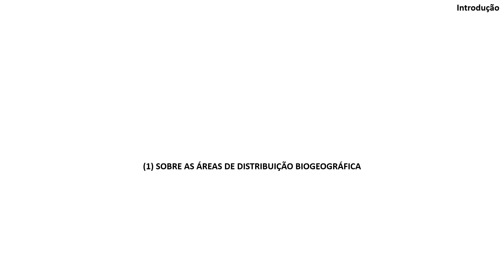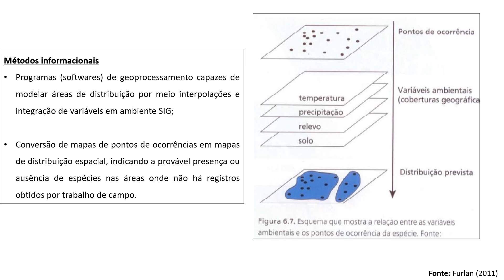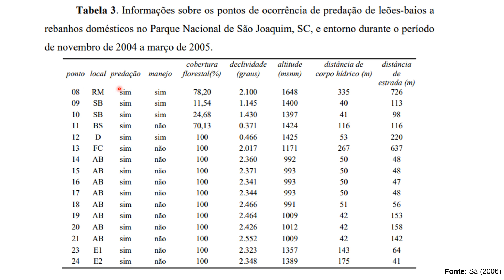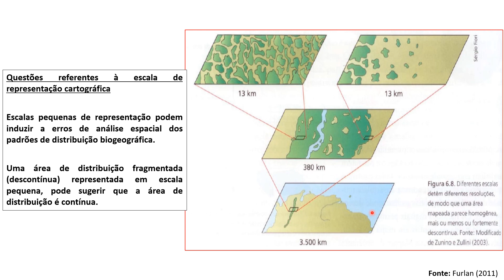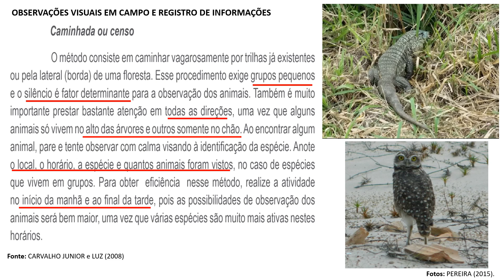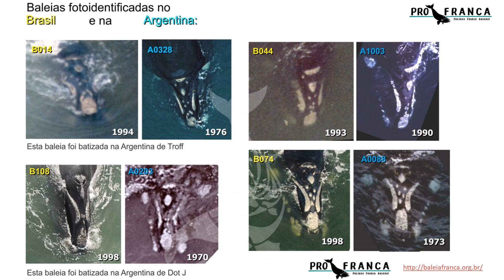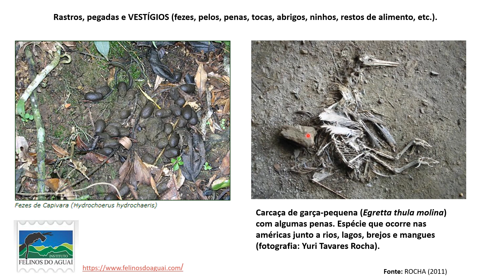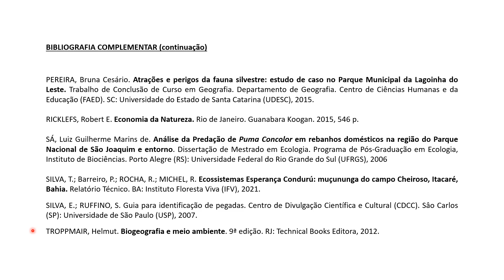Biogeografia: Técnicas de campo (1/2): estudo de observação da fauna (Paulo Meliani)